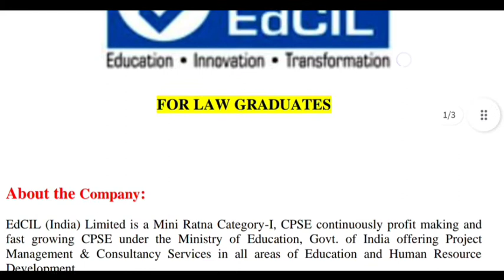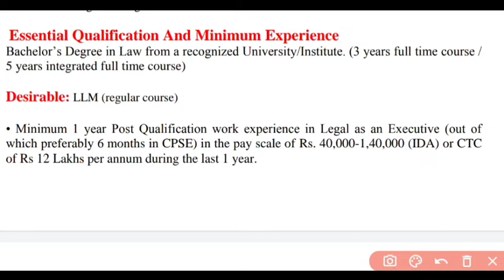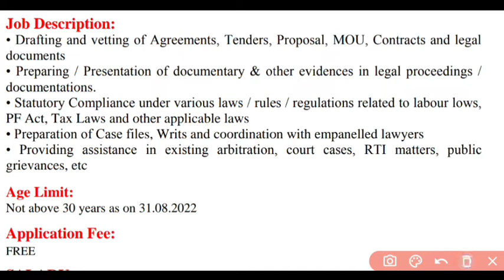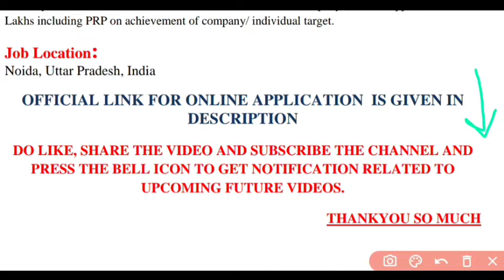Legal Job In Edcil Ltd.|| Government Co. Job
Username: @THE_LEX_LEGUM